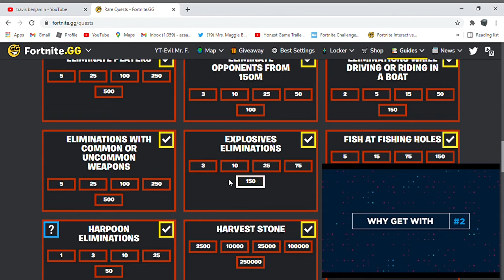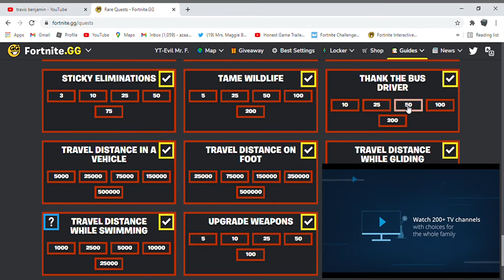Fortnite Chapter 2 - Season 6 - Rare Quests (Punchcards)